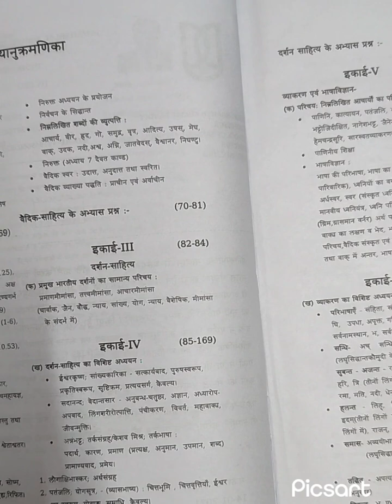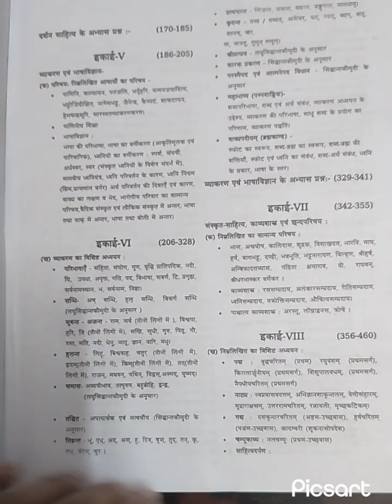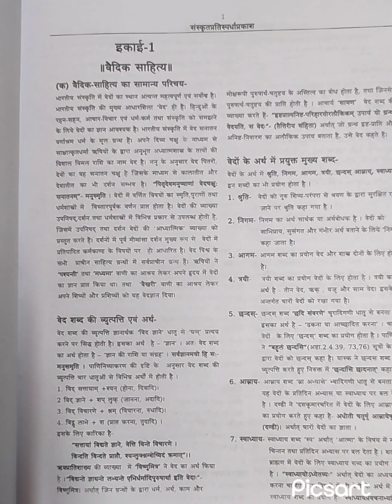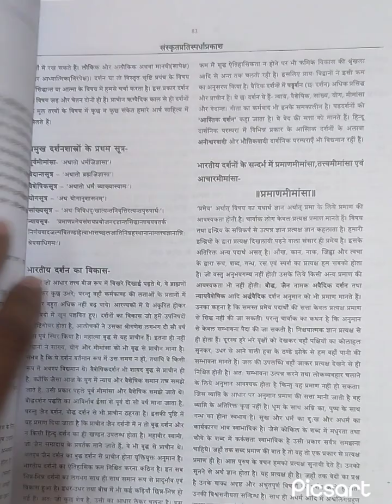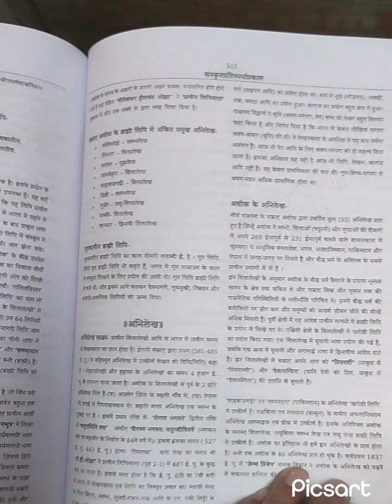Sanskrit Prati Spardha Prakash Ugc Net Code 25 Chaukhamba Prakashan Also Useful For Tgt Pgt Dsssb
Buy Online

Buybookonline.in

Buy Offline Courier Service

Bhargava Book Center
20 University Road
Prayagraj
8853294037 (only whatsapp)